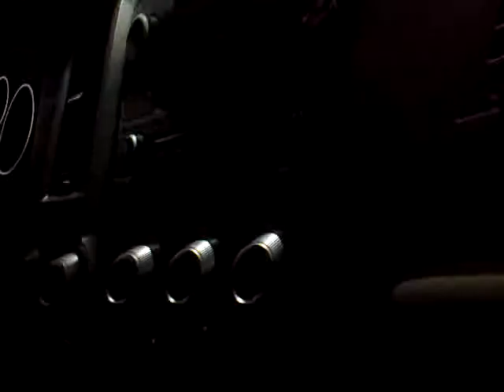Qik - Mobile video by Alejandro Villegas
Streamed by Alejandro Villegas in Mexico. Qik is the fastest way to upload videos to YouTube from your mobile phone.